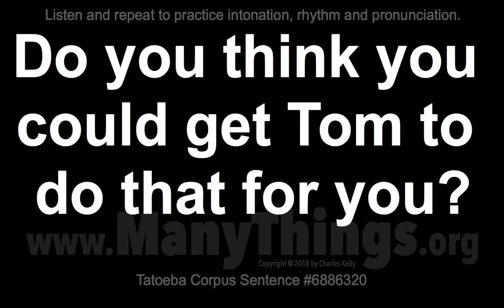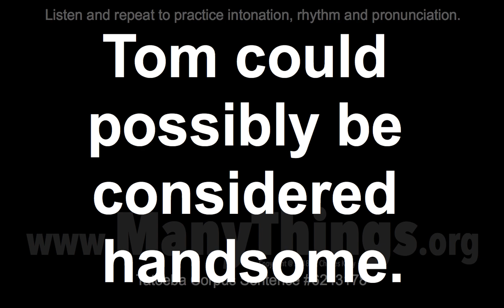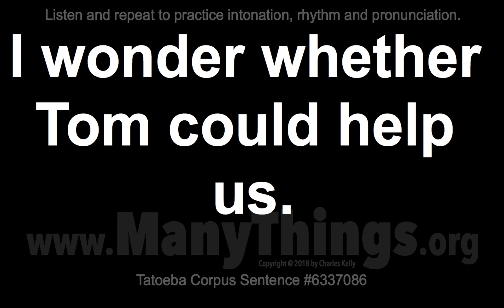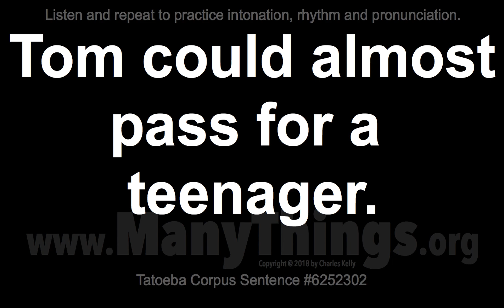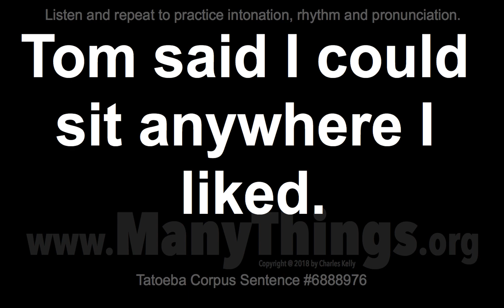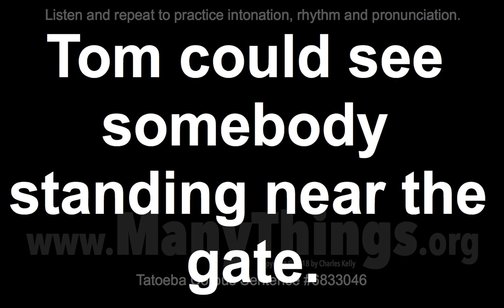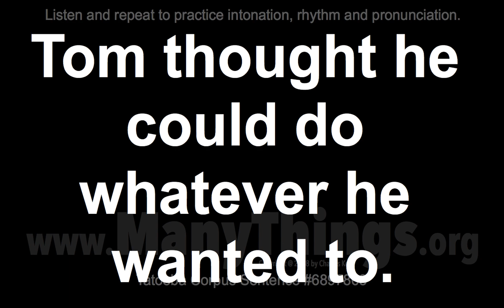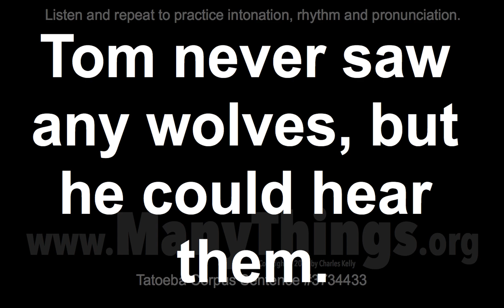Tom Sentences - 2018 #304 - 50 English Sentences with "Could"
These are sentences that I've recorded for the Tatoeba Project

I asked Tom if he really thought I could do that.

I asked Tom if I could see his driver's license.

Do you think you could get Tom to do that for you?

I wish I could play the guitar as well as Tom does.

Tom thought that he could do whatever he wanted to.

I could prevent Tom from doing that if I wanted to.

I wish I could play the guitar as well as Tom.

I could tell Tom wasn't pleased.

Tom could be tried for manslaughter.

Tom could possibly be considered handsome.

Tom ran as quickly as he could.

All I could think about was Tom.

Do you think Tom could be bored?

I think Tom could be happy here.

We could ask Tom what he thinks.

Tom said that he could see ghosts.

Tom could meet you at the airport.

I think Tom could be back tomorrow.

I wonder whether Tom could help us.

What makes you think Tom could win?

Tom didn't think that we could win.

I didn't really think Tom could win.

Tom and I could go fishing together.

Tom said that could happen next week.

Tom could almost pass for a teenager.

I could tell that Tom wasn't pleased.

Tom could no longer control his anger.

Tom could've done that without your help.

Tom could get hurt if he does that.

I could see Tom from where I stood.

I did everything I could to help Tom.

Tom said I could sit wherever I liked.

Tom said I could sit anywhere I liked.

Tom had everything a boy could ever want.

Tom has everything a man could ever want.

Tom thought he could do whatever he wanted.

Tom could see someone standing near the gate.

Tom could see somebody standing near the gate.

I asked Tom if I could borrow some money.

I'm sure I could convince Tom to do that.

I could see Tom from where I was standing.

There wasn't anything I could do to help Tom.

Tom thought he could do whatever he wanted to.

I never would've guessed that Tom could do that.

I asked Tom if I could go home early today.

I asked Tom if he thought he could do that.

I'm sure that I could convince Tom to do that.

I bet Tom thirty dollars that I could do that.

I wish I could get Tom to do that for me.

Tom never saw any wolves, but he could hear them.